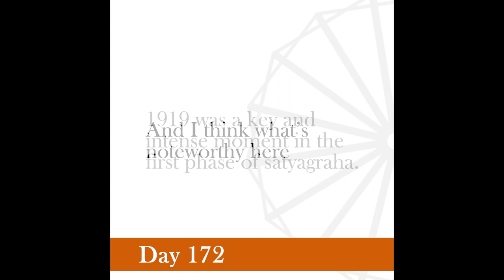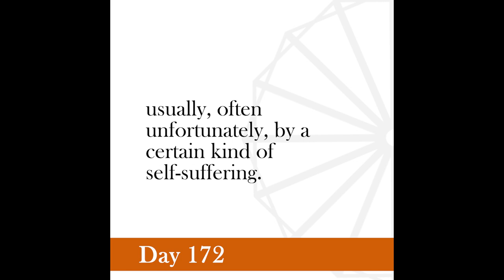Nonviolence Daily | Day 172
I have, after much prayerful consideration, and after very careful examination of the government’s standpoint, pledged myself to offer satyagraha against the bills, and invited all men and women who think and feel like me to do likewise.
-Gandhi, speech made at Madras, March 18, 1919